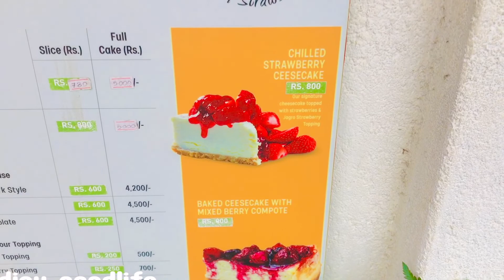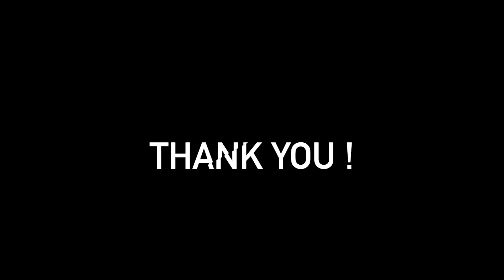NUWARAELIYA TRIP EP:03 | STRAWBERRY FARM